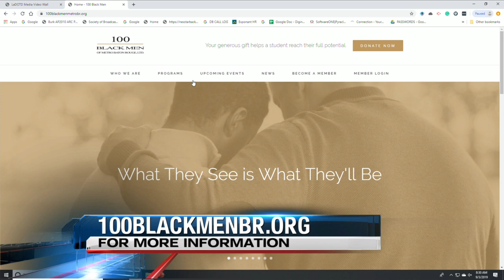Men's Health Day